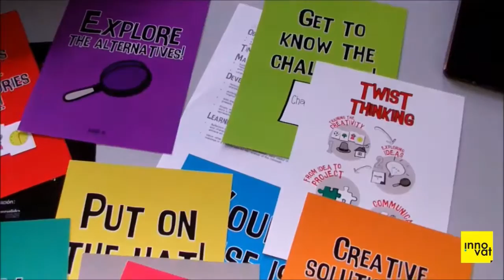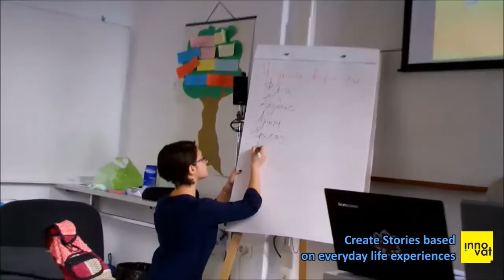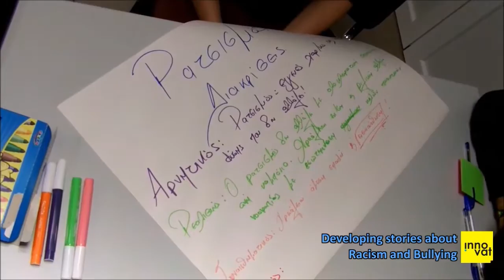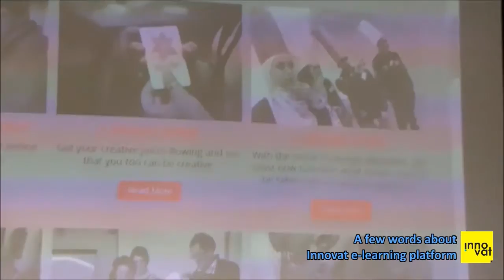INNOVAT - Patras Social Laboratory in Storytelling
InterMediaKT organized the Social Laboratory in Storytelling with under INNOVAT project on November 5th in KAPA Educational Institute (Patras), where we learnt more about the concepts of social innovation and social entrepreneurship and how these can be a development force and push the young people towards new creative ideas and professional occupations, by using the tools and methods of storytelling.

Main source for the used methodology was the INNOVAT Valencia TC that took place during 16-20 May 2016. InterMediaKT participants and especially Viktor Forlidas transferred in Patras  the knowledge that was acquired in Valencia.

Special thanks to our two other trainers: Klef Lazou and Antonela Kotsoni.